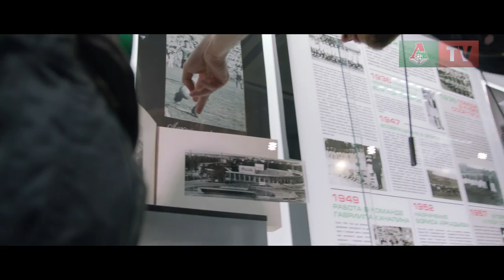День музеев с Соломоном Кверквелией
18 мая в Международный день музеев Соломон Кверквелия пришел в музей «Локомотива», чтобы провести фото- и автограф-сессию для болельщиков.